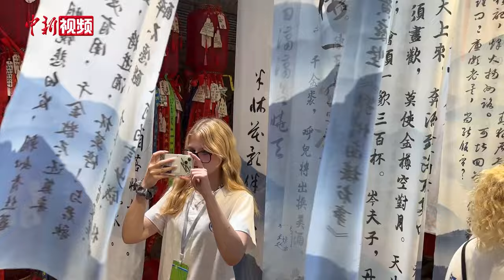俄罗斯学生在吉林长春“City Walk”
7月22日，80余名俄罗斯学生来到长春“这有山”，喂萌宠、做手工……

“这有山”是吉林省第一批国家级夜间文化和旅游消费集聚区。俄罗斯学生们在此次“City Walk”中，还体验了独特的中国文化和民俗风情。